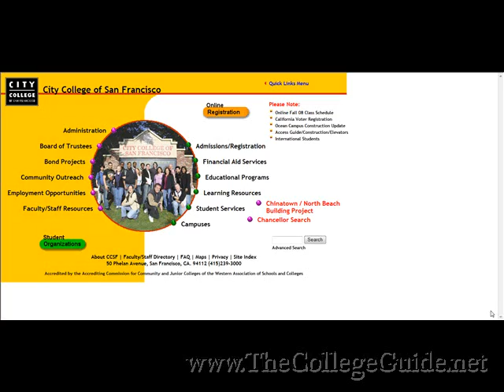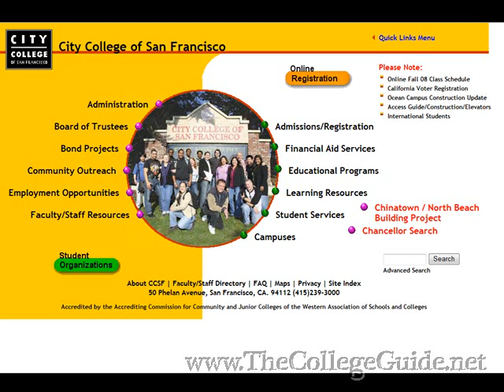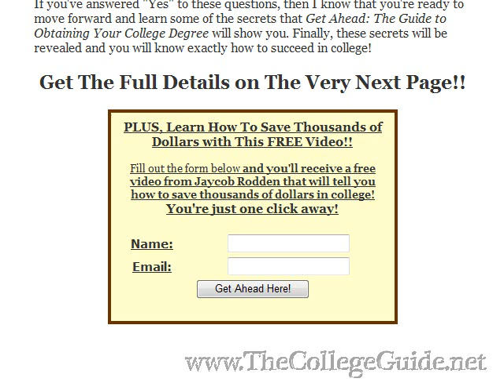City College of San Francisco Students. Watch This!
This video that will reveal to you the secrets to a successful college experience.

You can make your college experience at city college of san francisco simple easy and fun!

CCSF
City College of San Francisco Success
City College of San Francisco Graduate
City College of SF
City college of San Fran